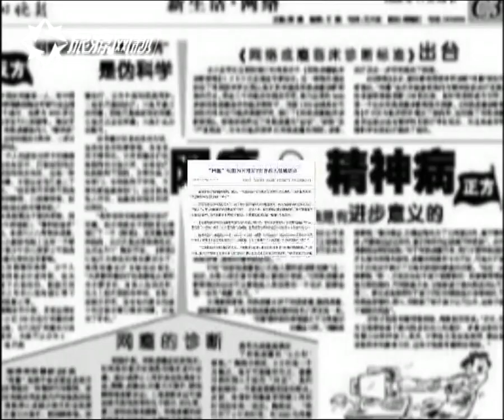“网瘾标准”半年修改了29次，究竟怎么做才能算“上瘾”？